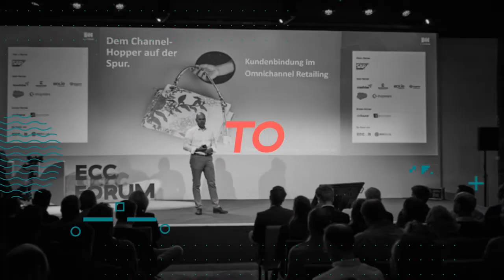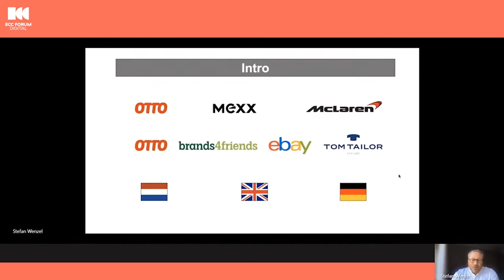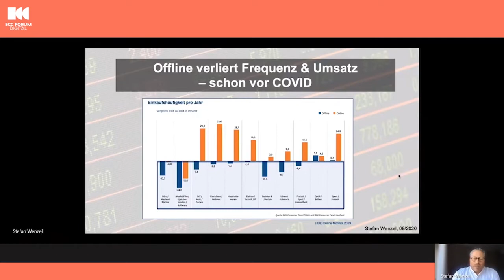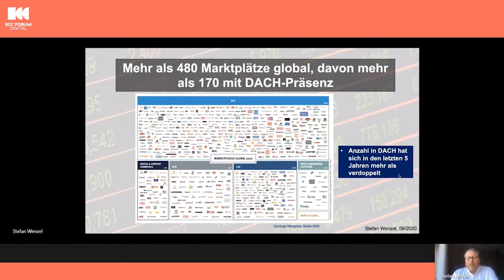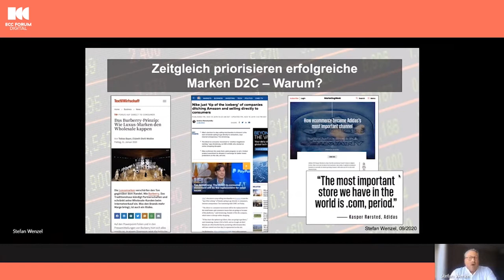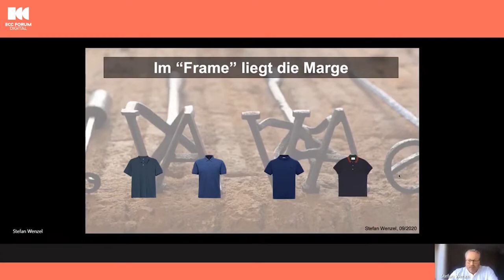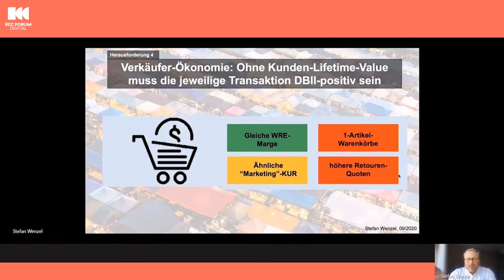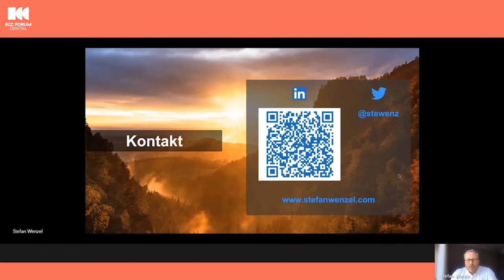Chancen in der digitalen Disruption des Handels aus Marken-Sicht | Stefan Wenzel | ECC FORUM 2020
Stefan Wenzel, Independent Advisor, Speaker und Investor Partner spricht beim ECC FORUM DIGITAL 2020 über die digitalen Disruption des Handels. Bereits vor der Corona-Krise waren stationäre Modelle unter Druck, denn Konsumenten bevorzugen immer öfter die Annehmlichkeit und unbegrenzte Verfügbarkeit im (mobilen) Netz. Dass Hoffen allein nicht mehr ausreicht, zeigt er anschaulich in seinem Vortrag.

Das ECC FORUM ist das Event für Handel im digitalen Zeitalter des ECC KÖLN. Wir präsentieren Insights und Impulse aus erster Hand von TOP-Speakern aus Handel und Industrie, brandneue Customer- und Market-Insights – und das geballt an zwei Tagen!

⫸ Kennst du schon die ECC WEB TALKS?
Immer dienstags & donnerstags geben wir mit unseren digitalen Vorträgen & Talks brandaktuelle Insights zu unterschiedlichen Handels- und Digitalisierungsthemen